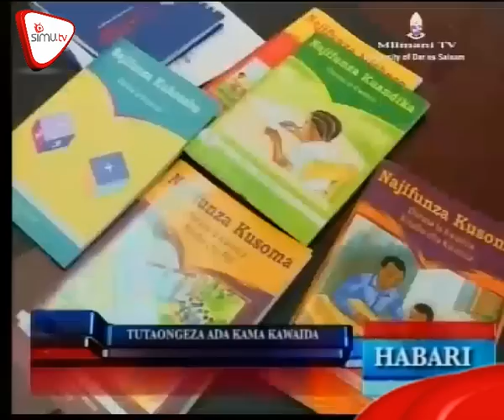Shule Binafsi Waendelea Kupandisha Ada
Chama cha wamiliki wa shule binafsi wamesema wataendelea kupandisha ada katika shule zao licha ya serikali kupiga vita suala hilo.